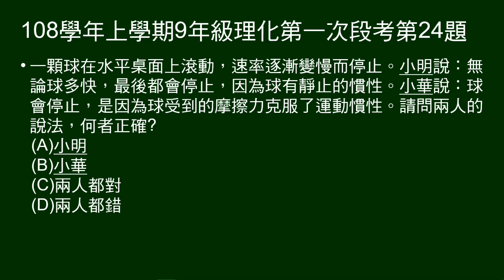108學年上9年級理化一段第24題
一顆球在水平桌面上滾動，速率逐漸變慢而停止。兩人各自說明，問正確與否。